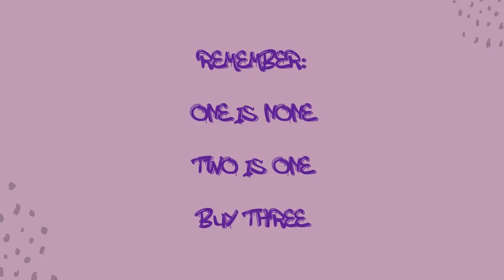2024: Black Swan Event Coming?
use.

CROWNFUL Ice Maker Countertop Machine
Tide Liquid Laundry Detergent
Mop and Bucket with Wringer Set for Home
Downy Fresh Protect Laundry Scent Booster Beads
150 Pack 12 oz Paper Bowls
Plastic White 400 Forks And 400 Spoons